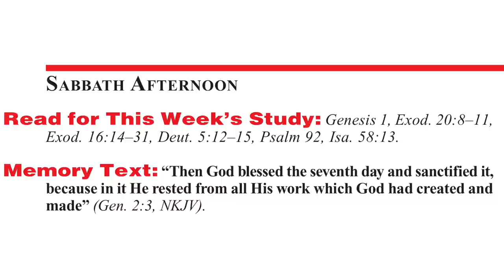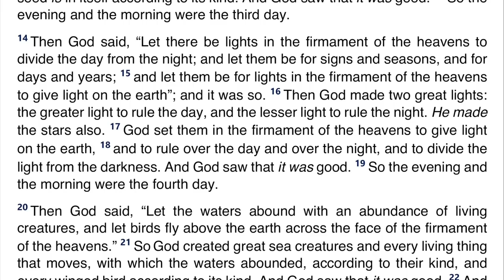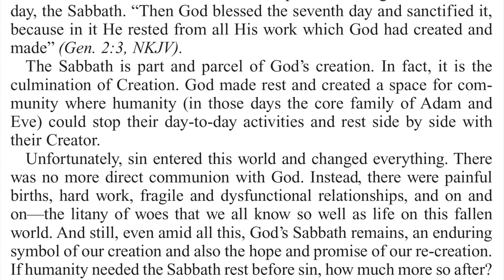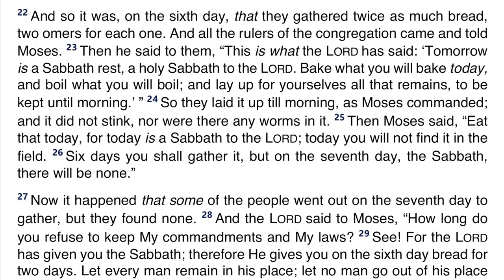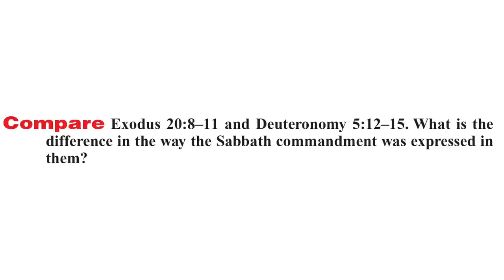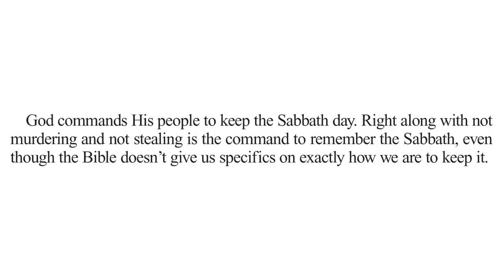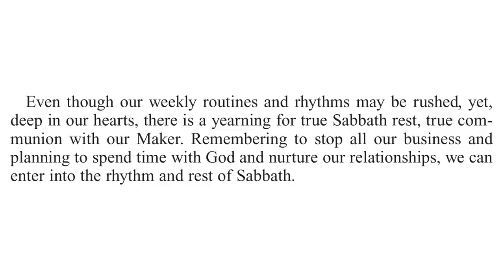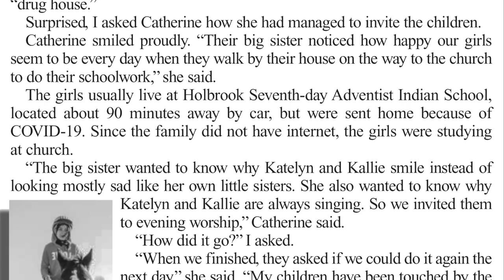2021 Q3 Lesson 09 – The Rhythms of Rest – Audio by Percy Harrold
00:00 | Opening Prayer
01:31 | Sabbath Afternoon, Aug 21
03:46 | Sunday, Aug 22
12:35 | Monday, Aug 23
16:24 | Tuesday, Aug 24
24:27 | Wednesday, Aug 25
30:28 | Thursday, Aug 26
36:39 | Friday, Aug 27
39:56 | Inside Story
42:53 | Presenter Notes

📖 Read for This Week’s Study:
Genesis 1, Exodus 20.8–11, Exodus 16.14–31, Deuteronomy 5.12–15, Psalm 92, Isaiah 58.13

Friday, August 27: For Further Reading
🔹 My Life Today, “Reverence for the Sabbath,” p. 287;
🔹 Spiritual Gifts, “Disguised Infidelity,” vol. 3, pp. 90–95.